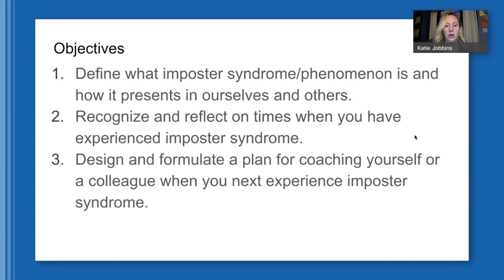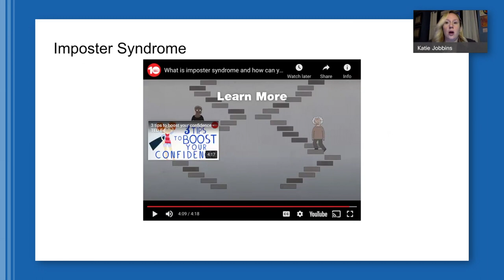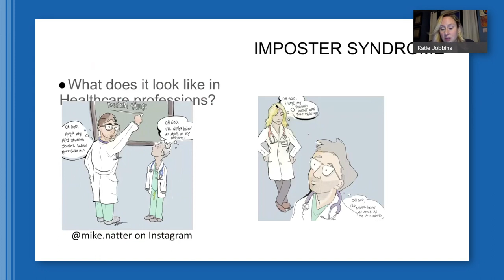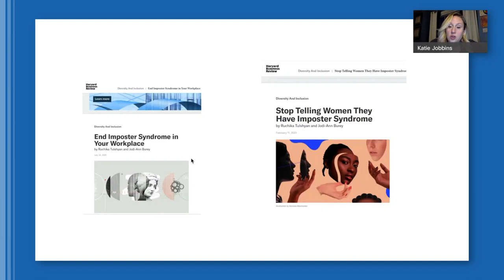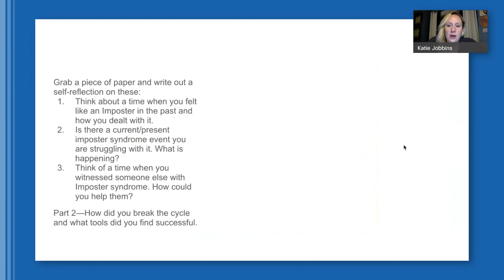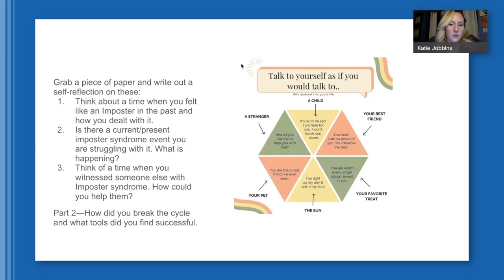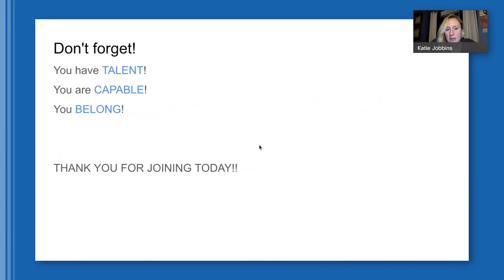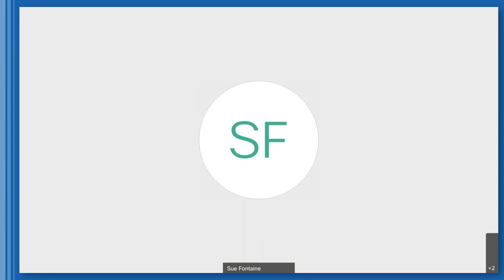"You Are Enough: Exploring Imposter Phenomenon" (3/9/22)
Katie Jobbins (DO, MS, FACP, Department of Internal Medicine, Assistant Professor of Medicine, Associate Program Director Internal Medicine Residency), discusses imposter syndrome (or imposter phenomenon) during a free virtual event brought to you by the Baystate Health Every Woman program.